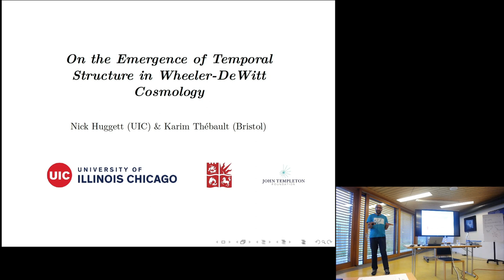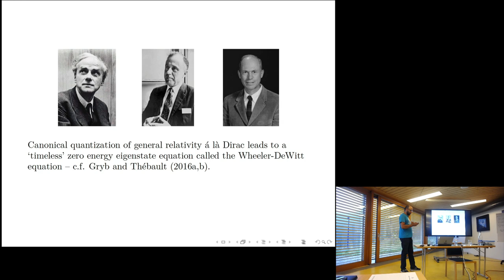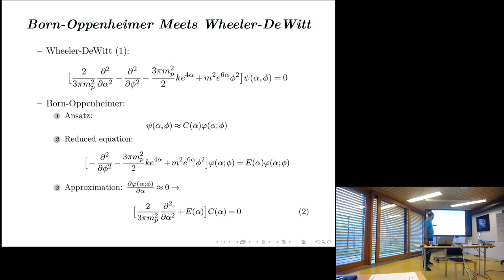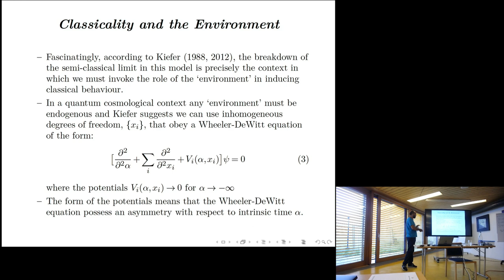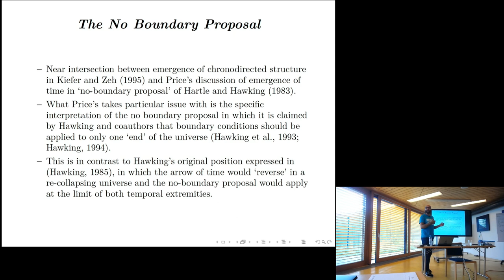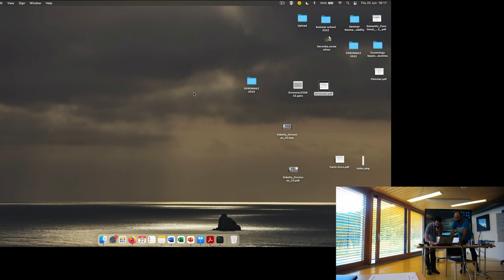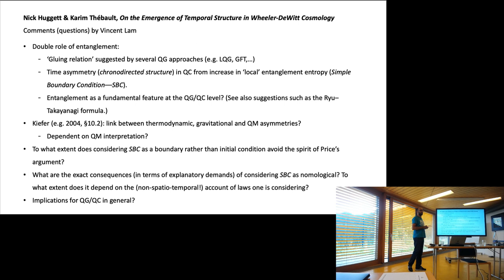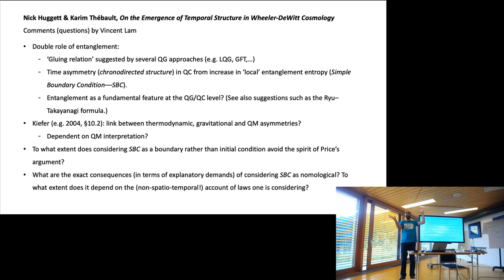Karim Thébault (Bristol): On the Emergence of Temporal Structure in Wheeler-DeWitt Cosmology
Metaphysics Beyond Spacetime: Second Conference in the Metaphysics of Quantum Gravity.

Comment by Vincent Lam (Bern)

Ovronnaz, 20-23 June 2023